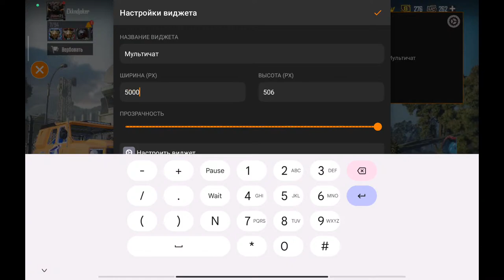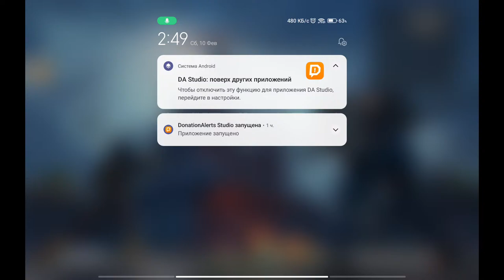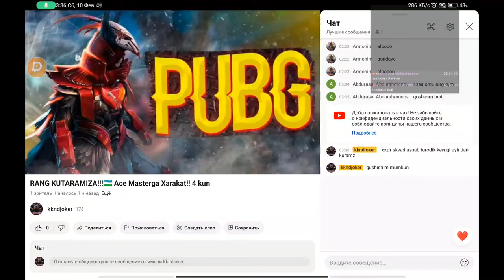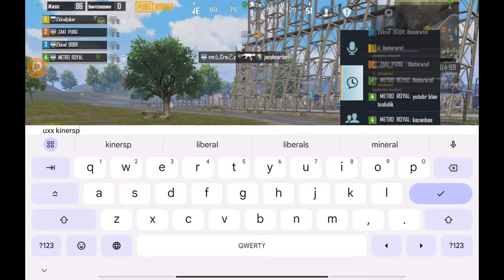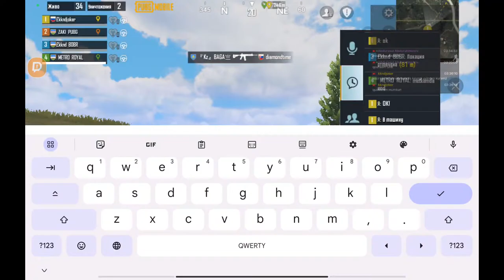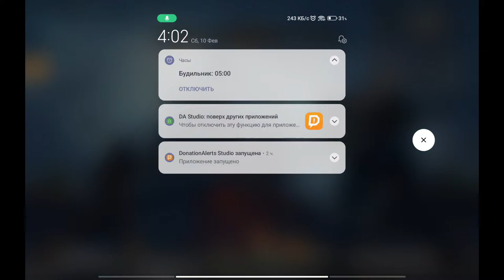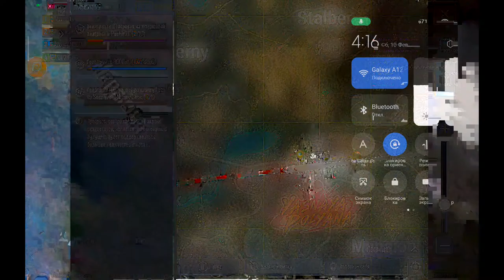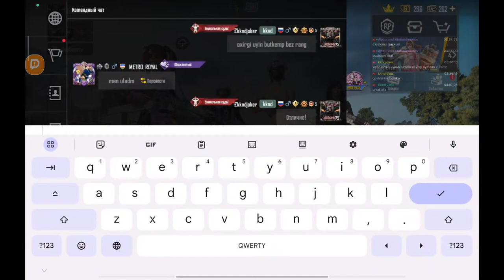RANG KUTARAMIZA!!!🇺🇿 Ace Masterga Xarakat!! 4 kun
1k busek 660 uclik lobbi  qlamiza